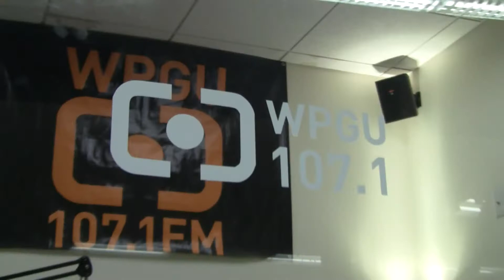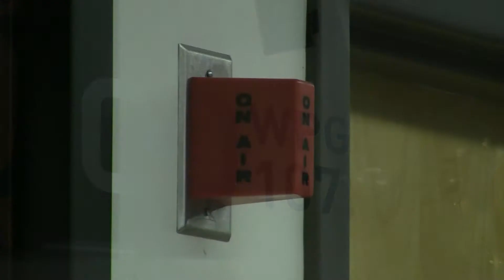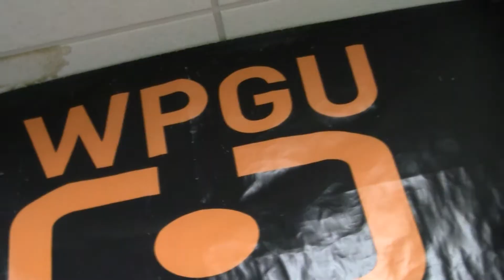WPGU's Illini Drive 3-2-15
The guys talk Illinois Basketball, chat with Mayor Don Gerard about Unofficial and try to solve the Chicago Bulls injury woes.